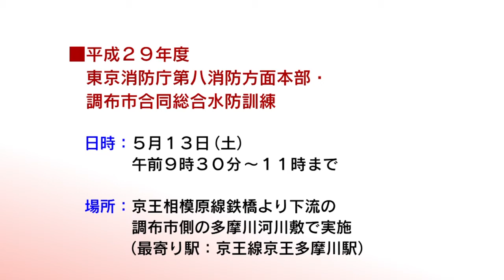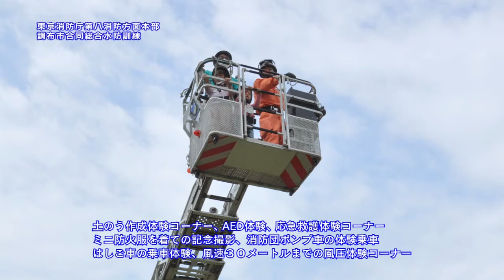東京消防庁第八消防方面本部・調布市合同総合水防訓練(2017年4月20日号)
5月13日(土曜日)午前9時30分から11時まで、京王相模原線鉄橋より下流の調布市側の多摩川河川敷で実施する東京消防庁第八消防方面本部・調布市合同総合水防訓練をご紹介します。